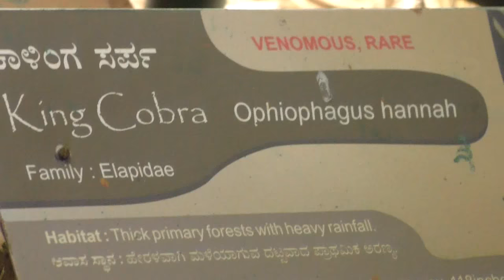Awesome Kalinga Sarpa / Indian King Cobra (H D)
The king cobra (Ophiophagus hannah), also known as the hamadryad, is a venomous snake species in the family Elapidae, endemic to forests from India through Southeast Asia. It is threatened by habitat destruction and has been listed as Vulnerable on the IUCN Red List since 2010. It is the world's longest venomous snake. Adult king cobras are 3.18 to 4 m (10.4 to 13.1 ft) long.
The skin of king cobra is brown with black bands and yellow crossbands. The head is black with two crossbars near the snout and two behind the eyes.  Its belly is cream. King cobras are generally larger than other cobras, and the stripe on the neck is a chevron.A key to identification, clearly visible on the head, is the presence of a pair of large scales known as occipitals, located at the back of the top of the head. These are behind the usual "nine-plate" arrangement typical of colubrids and elapids, and are unique to the king cobra.